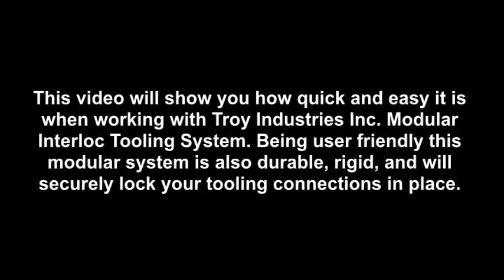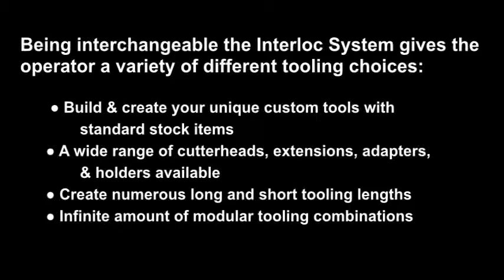Troy Industries Interloc System Assembly Demonstration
Troy Industries powerful quick-change modular tooling products allows the user to combine and interchange various lengths & cutter heads with each other.  The modular design of the “Interloc Drive System” gives you many benefits:

● Build & create your unique custom tools with standard stock items
● A wide range of cutterheads, extensions, adapters, & holders available
● Create numerous long and short tooling lengths
● Infinite amount of modular tooling combinations